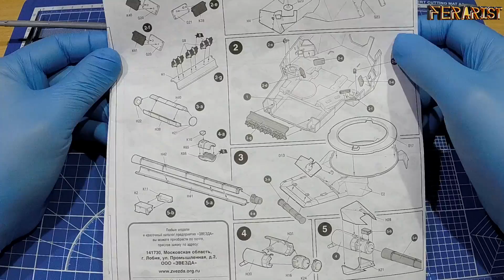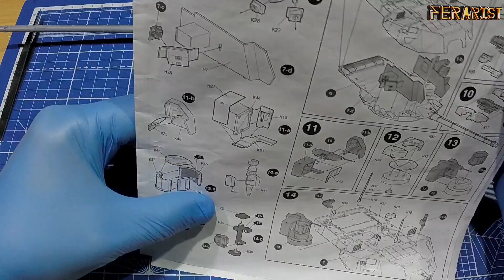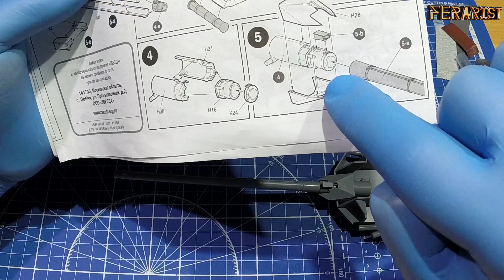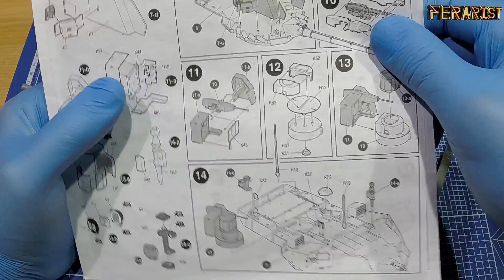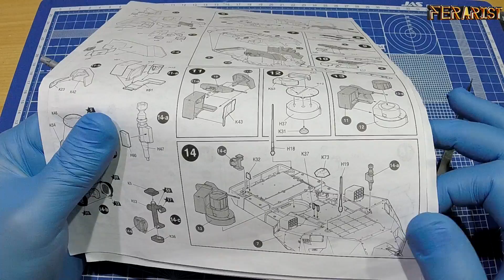Т-14 "АРМАТА" - сборка башни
В данном выпуске Вы увидите сборку башни танка Т-14 "АРМАТА", а также работу с жидким скотчем и жидкой маской.
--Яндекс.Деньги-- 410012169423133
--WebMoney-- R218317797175